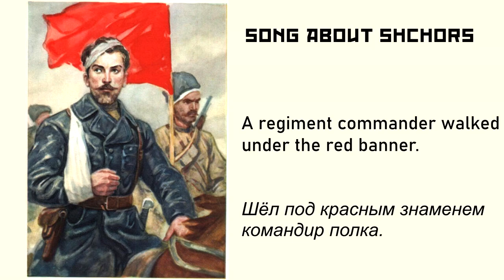Song about Shchors- Soviet Civil War Song